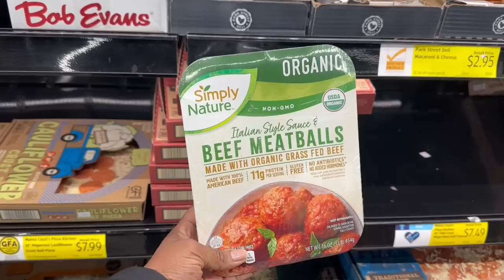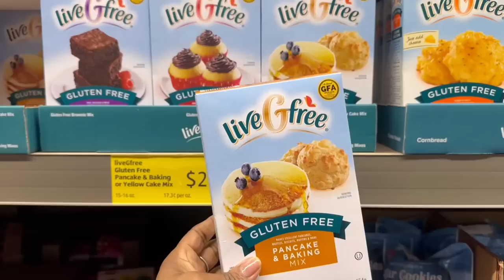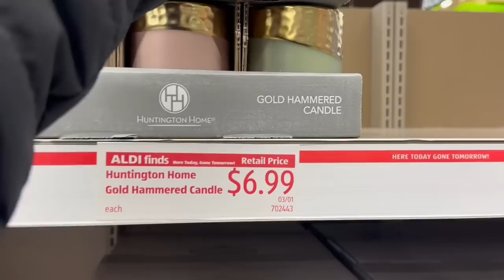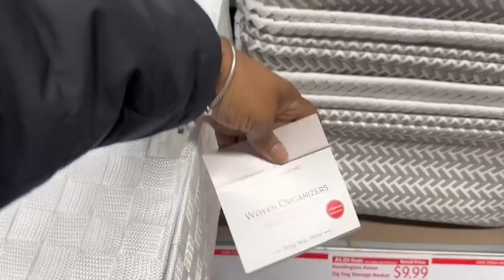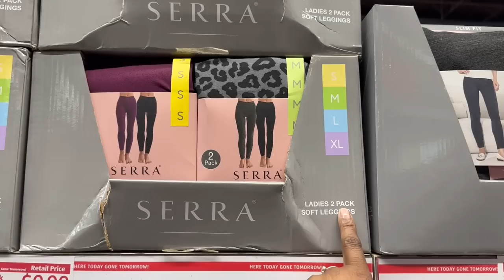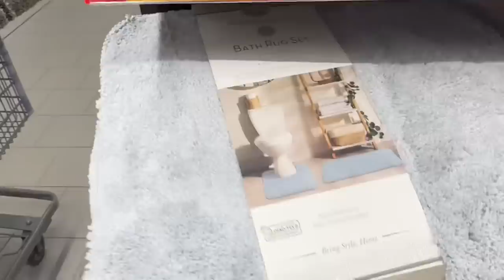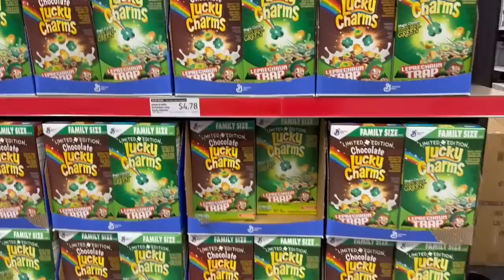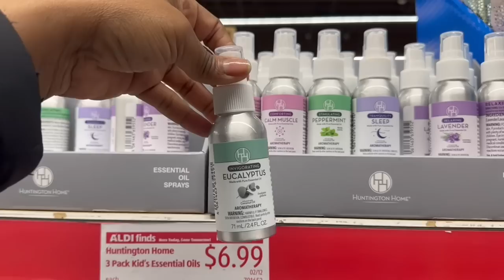ALDI | ALDI SHOP WITH ME | ALDI FINDS | ALDI HAUL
So I'm here at ALDI the day before the new items hit the shelves!  She was pulling the stuff out! 😳  WOW!  More new good good and guess what?!  Another new candle!  😂  I'm officially obsessed with ALDI's!  I'm having so much fun in here 😝 I love sharing my videos with you always bring me joy.  So go grab a drink, sit back, relax and enjoy this episode!🥤🍿

💙 LIQUID I.V.